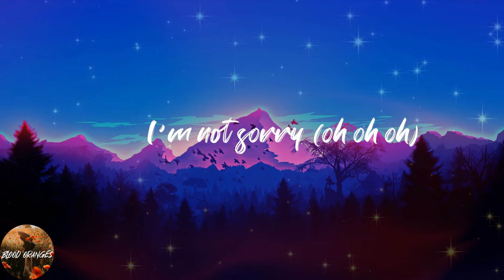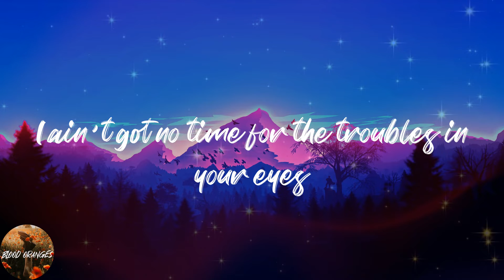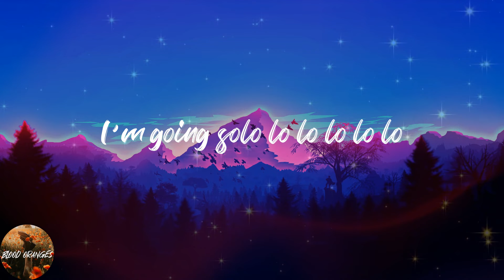JENNIE - SOLO (Lyrics)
💖Lyrics:
천진난만 청순가련
새침한 척 이젠 지쳐 나
귀찮아
매일 뭐 해 어디야 밥은 잘 자
Baby 자기 여보 보고 싶어
다 부질없어
You got me like (oh oh oh)
이건 아무 감동 없는 love story (oh oh oh)
어떤 설렘도 어떤 의미도 (oh oh oh)
네겐 미안하지만 I'm not sorry (oh oh oh)
오늘부터 난 난 난
빛이 나는 솔로
빛이 나는 솔로
I'm going solo lo lo lo lo lo
Used to be your girl
Now I'm used to being the GOAT
You're sittin' on your feelings
I'm sittin' on my throne
I ain't got no time for the troubles in your eyes
This time I'm only lookin' at me, myself and I
I'm goin' solo
I'ma do it on my own now
Now that you're alone
Got you lookin' for a clone now
So low
That's how I'm gettin' down
Destined for this and the crown
Sing it loud like (oh oh oh)
오늘부터 난 난 난
빛이 나는 솔로
빛이 나는 솔로
만남 설렘 감동 뒤엔
이별 눈물 후회 그리움
홀로인 게 좋아 난 나다워야 하니까
자유로운 바람처럼
구름 위에 별들처럼
멀리 가고 싶어 밝게 빛나고 싶어
Now I'm goin' solo
빛이 나는 솔로